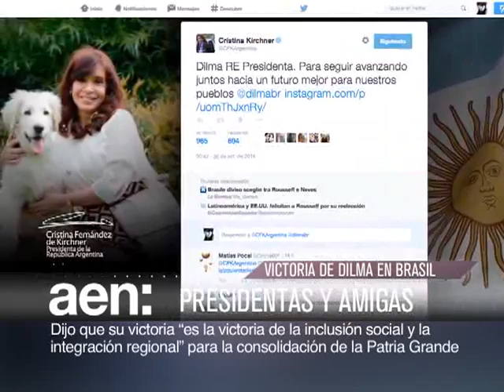Cristina saludó a Dilma - BID, Financiamiento - Energía Renovable, San Juan. AEN 27-10 18HS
La presidenta Cristina Fernández saludó por Twitter a la presidenta de Brasil Dilma Rousseff tras su victoria electoral

El BID ratificó su programa de financiamiento para Argentina

Construirán en San Juan una fábrica de paneles para energía solar única en Sudamérica